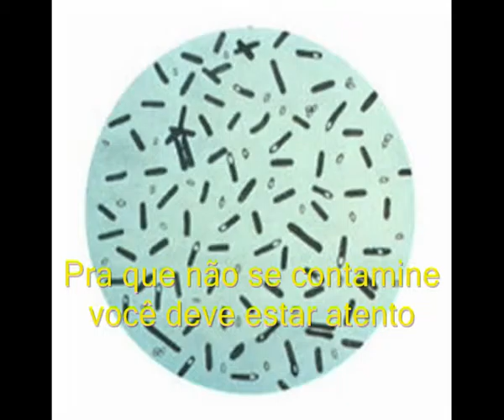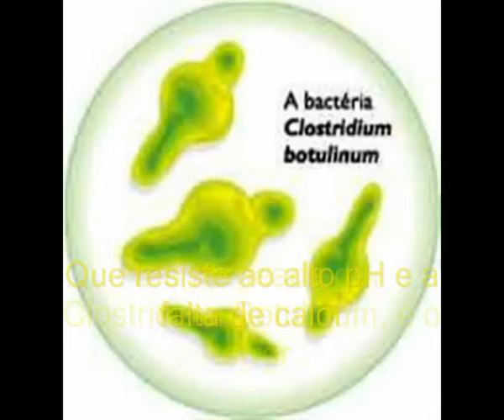O ULTIMO ROMANTICO